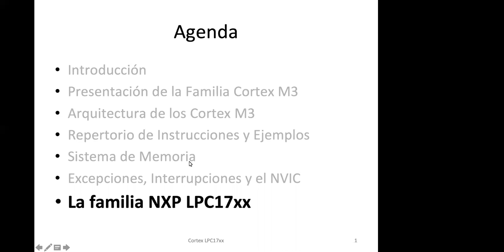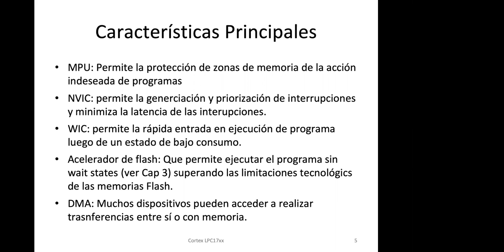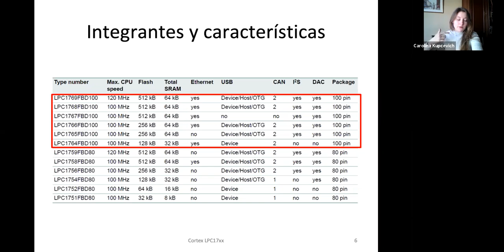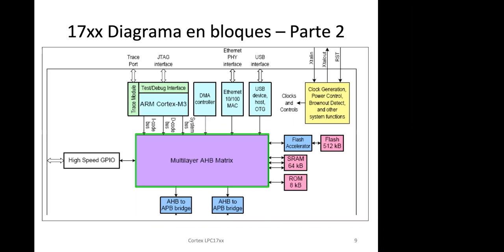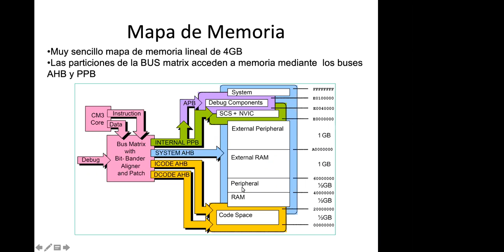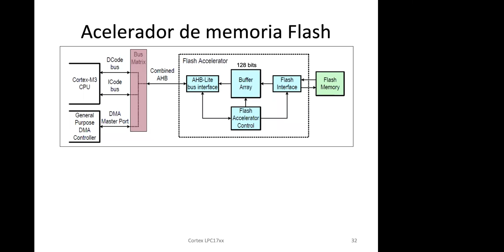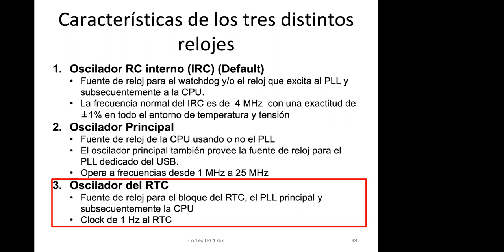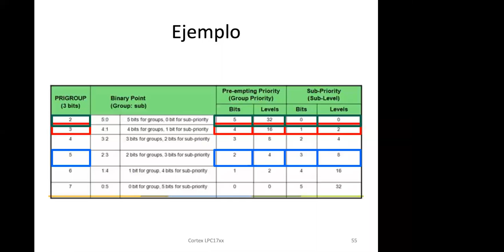TDII 26may20 LPC1769 Parte 1